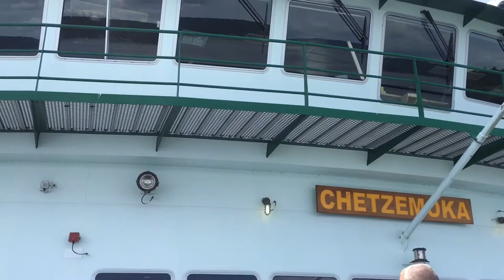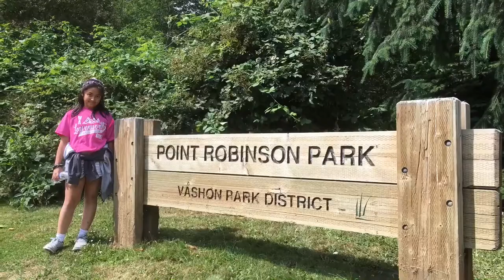Day trip to Vashon Island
Vashon-Maury Island is the largest island in Puget Sound just west of Seattle and 22 minutes from downtown Seattle. Vashon-Maury Island does not have a bridge connecting to the mainland. Taking the ferry from Fauntleroy or from Point Defiance terminal in Tacoma.

It’s a good experience escaping the mainland sometimes. Exploring the island is always fun and so relaxing.